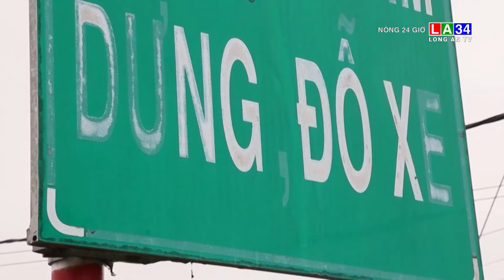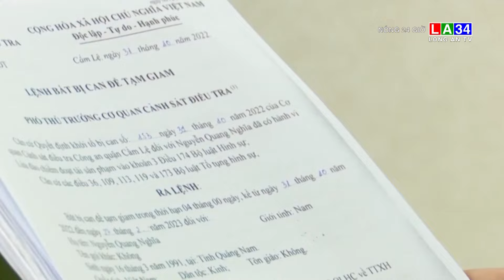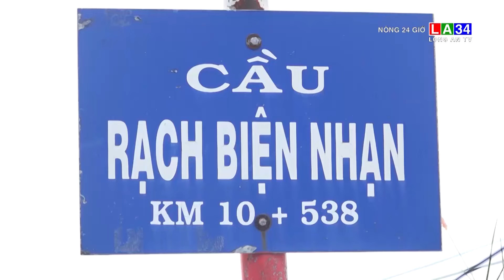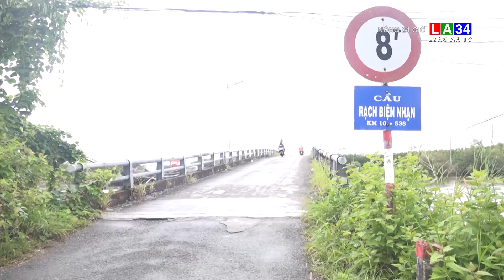Nóng 24 giờ 8/11/2022 I Long An TV